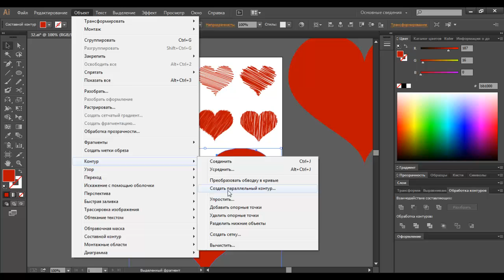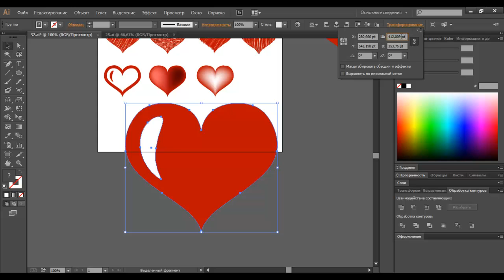Как нарисовать красивое сердце в Adobe Illustrator \ Видео уроки \ Juli Rose